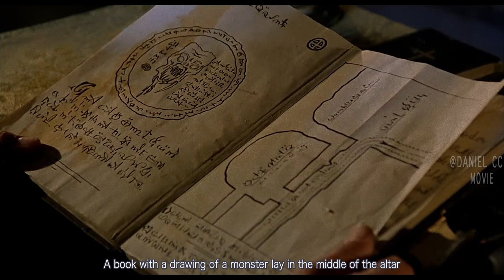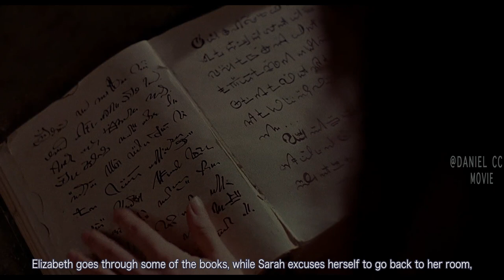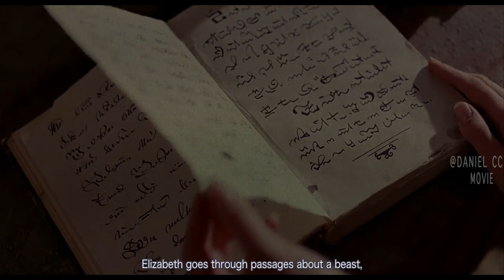Monster Sealed in Basement Awaits Ritual Performed to Set It Free |DARK WATERS EXPLAINED